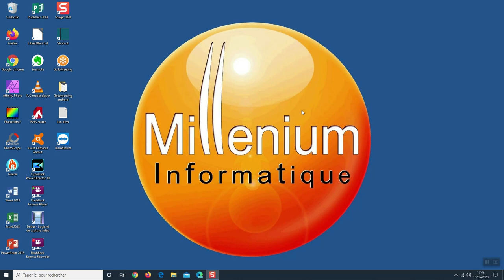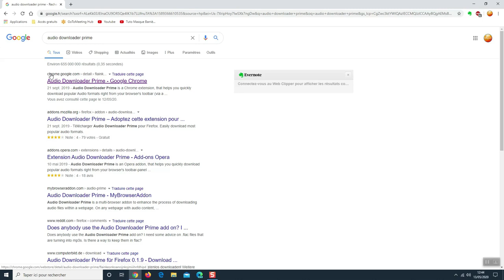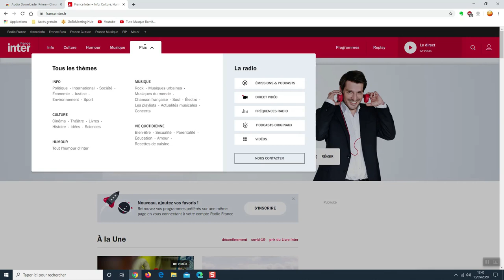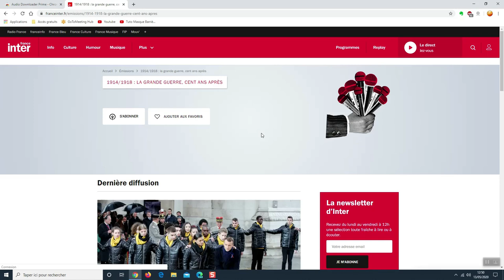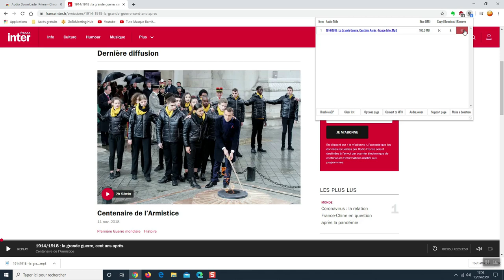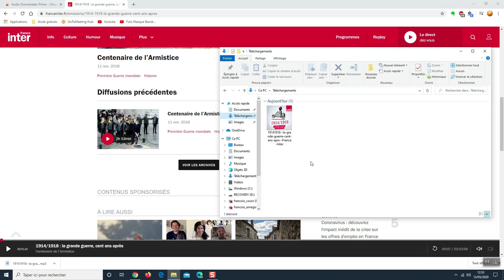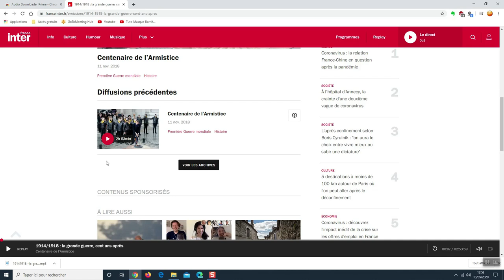Navigateurs Internet - Partie 11 : Enregistrer des Podcasts - Chrome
Les Podcasts sont l'équivalent des replays à la télévision. Les radios vont vous permettre de réécouter les émissions que vous avez ratées. Grâce à l'extension Audio Downloader Prime, vous pouvez les télécharger pour les écouter lorsque vous le souhaitez. Aujourd'hui, je vais vous montrer comment cela fonctionne sur Chrome.